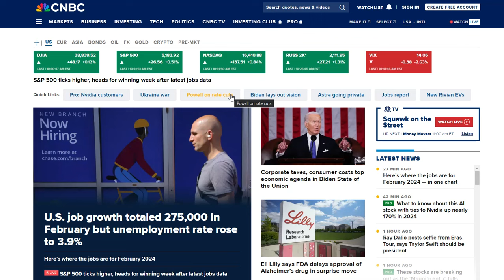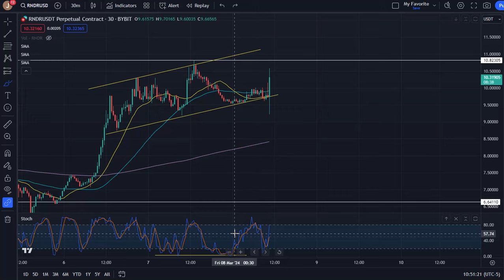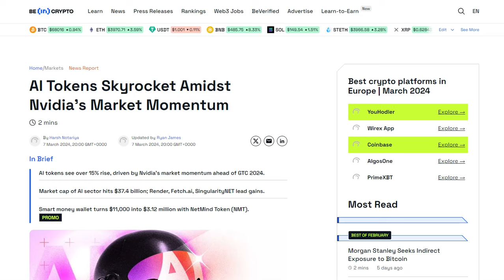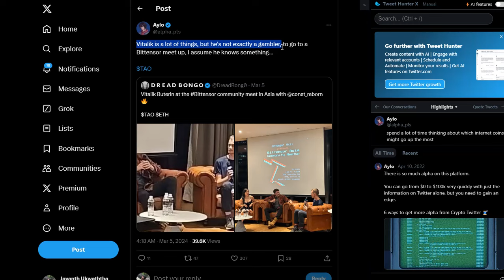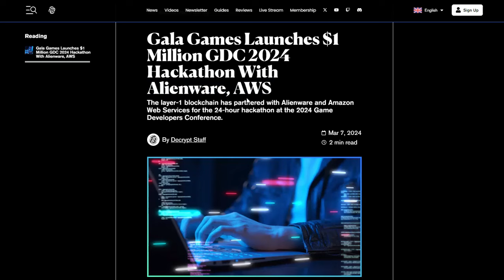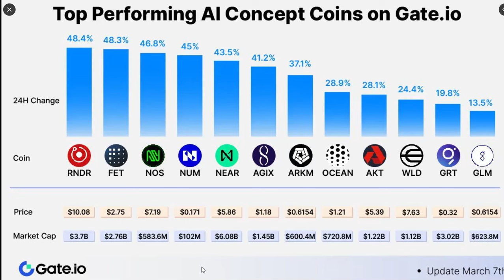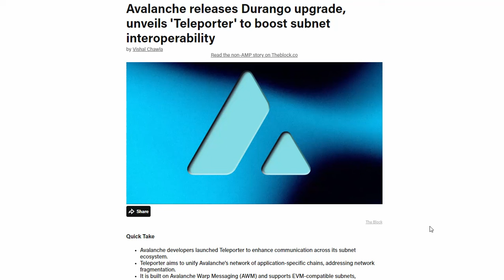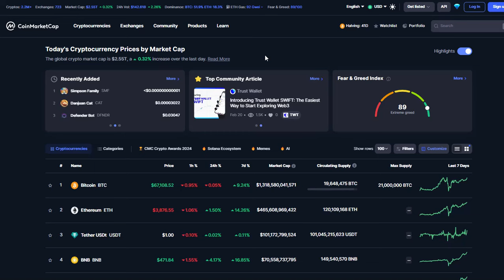THESE ARE THE TOP AI ALTCOINS FOR THE BULL RUN!!! | BITCOIN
THIS VIDEO DISCUSSES BITCOIN PRICE AND ALTCOIN PRICES USING NEWS AND CHARTS. ALSO, WE DISCUSS HERE FURTHER SOME OF THE TOP AI ALTCOINS THAT COULD PERFORM WELL IN THE BULL RUN.